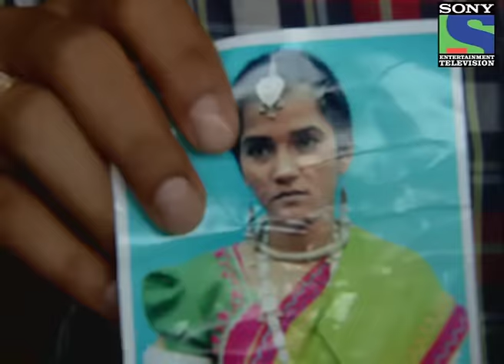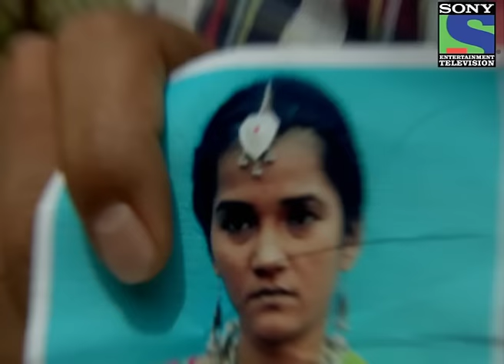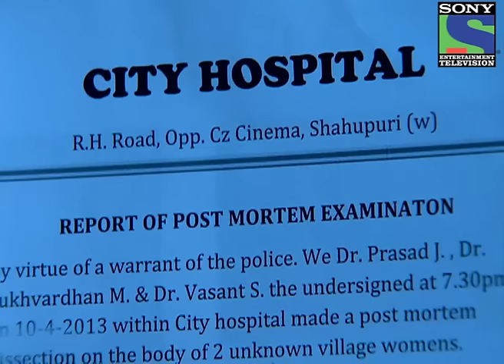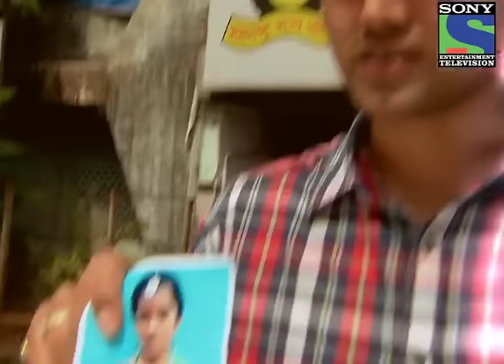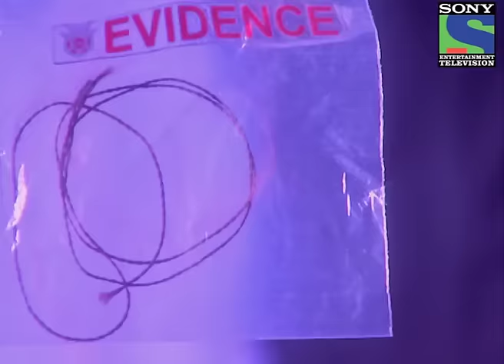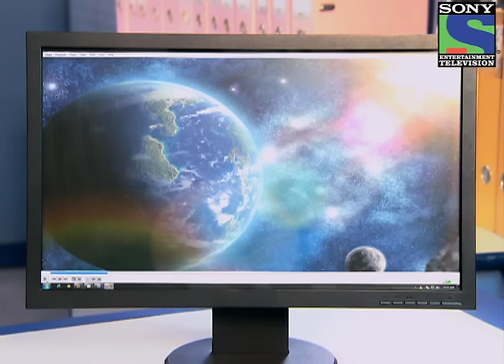Jungle Ki Ladki Ka Raaz - Episode 941 - 14th April 2013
Jungle Ki Ladki Ka Raaz - A Girl who does not belong from the city faints in CID bureau. ACP Pradyuman observes a message which was written on the Girl's wrist. Shreya, Nikhil and Sachin try to collect more information about the Girl who was begging in the bus stand area. The unknown Girl is unconscious in the Hospital. Not only Gudiya but there were 2 more Girls who came in the city but unfortunately both are dead. Gudiya is still recovering.  Daya and his team meet Vanraj Bhai. Will CID unfold the mysterious case of Gudiya.